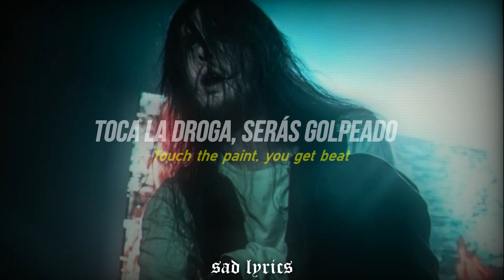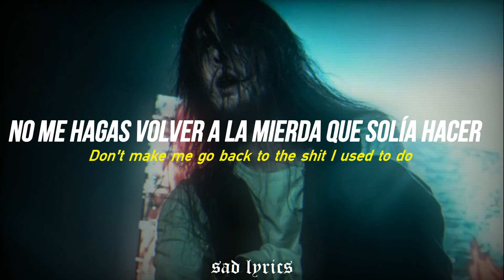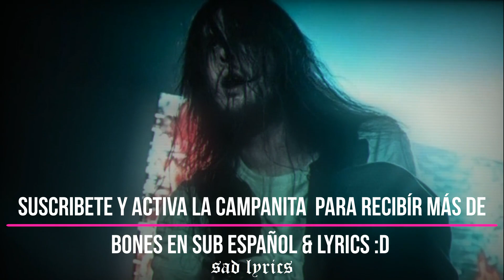Bones - .223 // Sub Español & Lyrics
Bones 223 en sub español & lyrics ;)